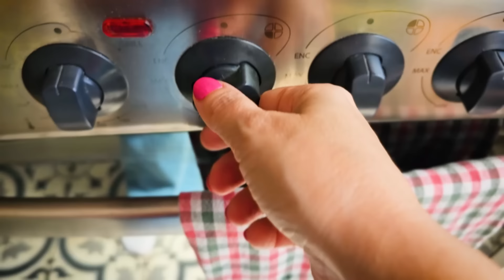Sanguchito de Vitel Toné porque pienso comer vitel toné todo diciembre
Te voy a enseñar cómo hacer un sandwich de vitel toné: una receta que combina el indiscutido protagonista de navidad en argentina, junto con un alimento tan clásico, fresco y delicioso. No puede fallar!

El vitel toné, también conocido cómo vitello tonnato, es un plato italiano que se hizo querer gracias a su frescor y se ganó un puesto fijo entre las recetas navideñas, es uno de los platos más clásicos.

INGREDIENTES
1 peceto
2 tazas de caldo
Laurel
1 cda de caldito
aceite de oliva
sal, pimienta
pan para sándwich

Para la salsa del vitel:
1 lata de atún
4 cda de mayonesa
2 cdas de crema de leche
alcaparras 1 cda
anchoas
jugo de 1 limon
caldo de la cocción del peceto

¿Por qué no hacemos vitel toné todo el año? es un misterio, pero en diciembre aprovechamos y disfrutamos todo su sabor. En este caso nos preparamos un sanguchaso, un sánguchito muy sabroso y fresco, para que no lo olvides más.

Carnes que podés utilizar para hacer vitel: lengua, pollo, palometa, y otras carnes.

🎁🧑‍🎄 Paréntesis para dejarte mi EBOOK NAVIDAD 🎁🧑‍🎄 ahi están todas las recetas de navidad

Si se trata de recetas de navidad, o al menos de recetas de navidad argentinas, el vitel toné o vitello tonato es la número 1. Ni hablar cuando te sobra vitel toné de la noche anterior, este sandwich con peceto es una muuy buena opción.

En este video te explico como hacer vitel tone paso a paso muy muy en detalle para que puedas hacerlo en casa. Y después le damos un giro y lo terminamos como un sanguchito.

Momentos de este video:
00:00 intro
00:17 preparar el peceto
02:02 cocinar peceto
03:00 caldo casero
04:04 detallitos sobre el vitel tone
06:29 salsa vitel tone con atún
08:47 preparando el vitel
09:45 el sanguchito